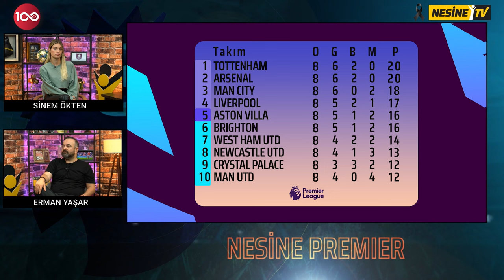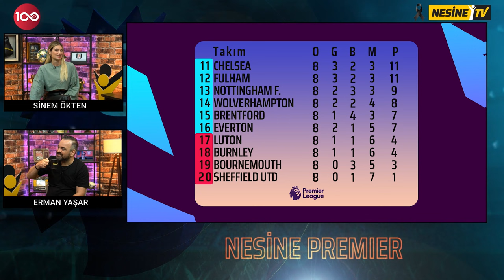Arsenal İçin Mesaj Maçı Olabilir | Manchester United'da Değişim Rüzgarları | Nesine Premier S5 #9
Sinem Ökten ve Erman Yaşar, Premier Lig'de haftanın gündemini değerlendirdi.

00:01 Nesine Premier S5 #9
01:08 Milli Ara Sonrasında Ligin Durumu
03:56 Manchester United'da Yönetim Hareketliliği
06:10 Chelsea - Arsenal Karşılaşması
12:25 Liverpool - Everton Karşılaşması
13:05 Chelsea - Arsenal Karşılaşması
13:30 Kapanış